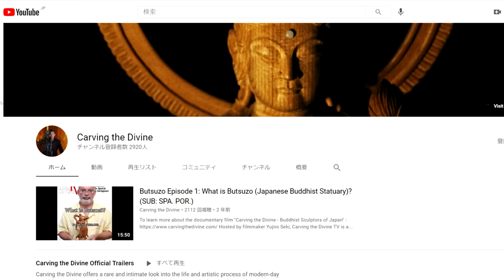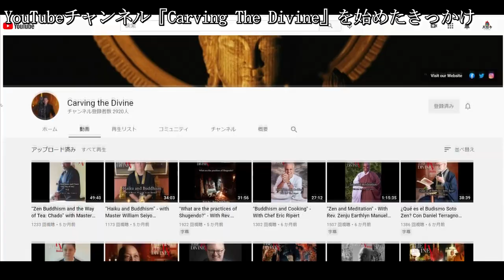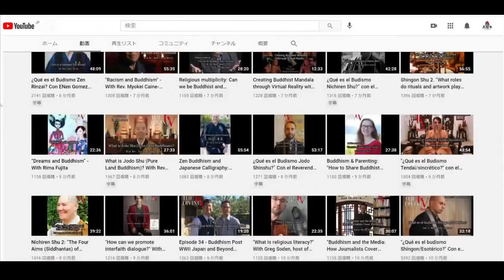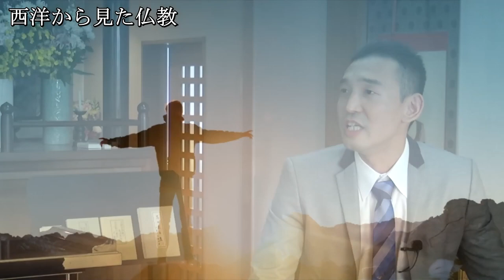【天明寺ちゃんねる】インタビュー#3 関 勇二郎 氏 (SUB: ENG)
※日本語・英語字幕あり
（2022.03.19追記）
勇二郎さんの地元であるここ群馬で上映されます！

Carving the Divine 上映日時
3/27(日)　１５:３０～１７:０８　＠高崎芸術劇場
3/28(月)　１０:００～１１:３８　＠高崎芸術劇場

関 勇二郎さんは、群馬県前橋市出身の映画監督です。

高校生の時に、当時同級生だったミュージシャンで俳優の星野源さんや1年後輩の浜野謙太さんと共に、最初の長編映画『底無し刑事』を作ること等を通して、映像制作に夢中になり、高校を卒業後、単身渡米しました。

米国カリフォルニア州立大学バークレー校でFilmの学士号を取得し、米国での永住権も取得、クリエイターとして現地でキャリアを築いた後に、長編ドキュメンタリー映画の制作に取り掛かります。
仏師（仏像を専門に作る彫刻家）に長期密着し、知られざる職人の世界を描き出した作品です。
タイトルは『Carving the Divine（カーヴィング・ザ・ディヴァイン）：Buddhist Sculptors of Japan』。（実は、この映画内で、天明寺と天明寺住職も出演させていただいております。）

この作品は、2019年度 ミラノ国際映画祭「 外国語ドキュメンタリー映画部門 最優秀監督賞」を筆頭に、様々なタイトルを受賞、関 勇二郎 さんも、映画監督として、世界で高く評価されております。

この度、関 勇二郎さんとの対談が実現しましたのでご披露いたします。

00:00　オープニング
00:47　ご紹介と天明寺とのご縁
01:47　映像の道に進んだきっかけ
04:29　映画『Carving the Divine』
05:05　映画の制作資金について
05:57　映画制作において大変だったこと
06:47　映画発信の最大の理由
07:59　映画を通して伝えたいこと
09:30　YouTubeチャンネル『Carving the Divine』をはじめたきっかけ
12:07　西洋から見た仏教
14:19　将来について
16:30　最後に
18:13　エンディング
撮影　天明寺
編集　小野正遠
監修　慈優株式会社
曲名：般若心経・天明寺
作曲：釋弘博
編曲：陈敬玮_Wee
唄師：Vajra Pātha バザラパータ

※2021年10月1日現在、この映画は映画祭でのみ、鑑賞可能となっております。
一般の方への上映は、 決まり次第、お伝えいたします。

★出品・受賞一覧

■イタリア
2019　ミラノ国際映画祭
外国語ドキュメンタリー映画部門
最優秀監督賞

■イタリア　トレント
2019　Religion Today  映画祭
平和の信念賞 表彰賞

2019　インディペンデント映画祭
審査員賞

2019　ヘルシンキ教育国際映画祭
最優秀歴史的長編作品賞

■スペイン
2019　マドリード国際映画祭　出品

■トルコ　イスタンブール
2019　Universal Kid's Film Festival　出品

■日本
2019　Art Quake 京都
映画部門
最優秀作品賞

■日本
2020　日本インディーズ映画祭 (JIFF)
ベスト長編ドキュメンタリー賞

■ドミニカ共和国
2020　ドミニカ共和国国際映画祭　出品

■アメリカ　ニューヨーク
2020　Interfaith Film & Music Festival
ベストインターナショナル
ドキュメンタリー賞

■ブエノスアイレス
2020　ArteNonStop
 映画部門
 最優秀台本賞

■プエルトリコ
2020　プエルトリコ国際映画祭
 特別名誉賞

■ブルガリア　ソフィア
2021　マスターオブアート映画祭　出品

■アメリカ
2021　ロードアイランド国際映画祭
ロービング・アイ
最優秀ドキュメンタリー映画部門
 一等賞

■イギリス　ロンドン
2021　レインダンス映画祭
公式上映決定

関勇二郎氏　関連サイト
『CARVING the DIVINE』公式ウェブサイト

『CARVING the DIVINE』メーリングリスト登録フォーム

How To Complete An Innovative Documentary: Strategies from Yujiro Seki, Creator Of Carving The Divine

◆2022年10月「成功する寺院運営」というオンラインサロン（facebookグループ）を立ち上げました。
※寺院運営に携わる方限定です
※僧籍をお持ちの方・寺族・関係者のご参加も歓迎いたします

◆「成功する寺院運営」住職による紹介挨拶

「現在、全国75000寺のおよそ4割の寺院の運営が立ち行かないといわれております。
今後、更なる寺離れ、宗教離れが加速していくとされる現代において、人口の減少とともに寺院が衰退、消滅、廃寺していくことはさけることは出来ません。
お寺を存続していくために、住職はしっかりとした運営を考えていかなくてはなりません。
多くの寺院がそれぞれの宗派に所属されているでしょうが、個々の寺院運営は、そのお寺や住職に任されております。
このグループは宗派の垣根を超えてそれぞれのお寺や住職、寺院関係のかたが集えるグループです。
一人で悩むのではなく、多くの方たちと建設的な意見を出し合い、次世代へ向けて千年続くお寺を目指して、一緒に考えて行きたいと思います。
寺院運営に関わる皆様のご参加を、お待ちいたしております。」

ご相談やご質問がありましたらこちらへお寄せください